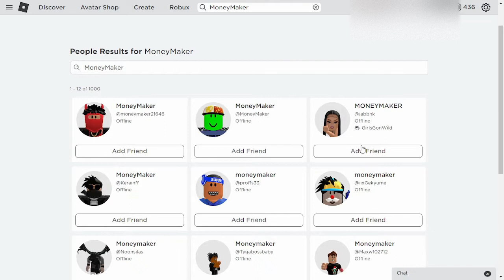A Goofy Roblox Moment...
In this video, I found a goofy Roblox username and I made it into a goofy Roblox moment!